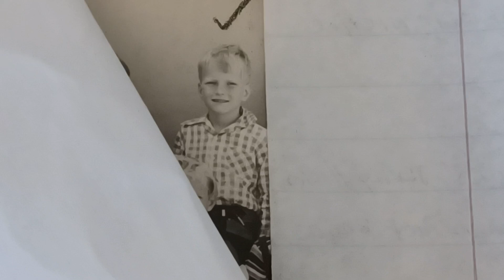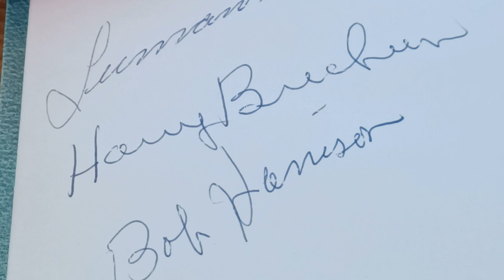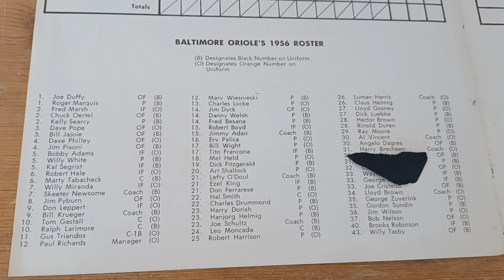Harry Brecheen 'The Cat' 1st Pitcher with Back to Back World Series Wins - Held by Legends Ep.16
Those are Family photos of My Dad. On with the Show !
He was a lefty, and this little kid didn't listen to his teacher when she tried to force him to learn using his right hand. He resisted, & a lefty he would always be. Grew up on the family farm on the outskirts of town, & on any day you could see this scrawny little country boy with a variety of items on his person, & none of them were school books. Of course, he'd usually have his bat, ball, & glove. But, on some days it might be his fishing pole or his gun.
Harold Bercheen Nickname : Cat or Harry the Cat - Pitcher Lefty : MLB Debut - 1940
Played his entire career in St. Louis, all with the Cardinals except for his final season with the Browns. Between 1944 & 1950 Harry Brecheen was one of the best pitchers in the Majors. Spent 8 years in the Minors, 12 in the Bigs. Between 1951 & 1971 he held the Cardinals franchise record for career Strike Outs for a lefty. Between 1946 & 1976 he held the WS record for career ERA. even today his .ERA is still one of the lowest in WS history. Pitched in the 1943 WS & was a complete game winner in the 1944 Series. But, it was in the 1946 WS when Harry Brecheen became the first pitcher ever to win consecutive games in a WS, & in that same series, he became the first lefty ever to win 3 games in a single WS. 1948 was his best season, he went 20 and 7 & led MLB in ERA & the N.L. in Strike Outs, but after every game his elbow would swell up, which it would do for the rest of his career. He's a little guy who doesn't throw hard, but deceptively, & is a real gamer who is cool as ice with his trademark big "wad of chaw", staring you down. He's called Harry the Cat for his quick reflexes on the mound, 7 seasons of error less ball. Committed only 8 errors in his nearly 2000 games played. Harry Brecheen has one of the best screwballs in MLB History. A 2X All-Star & a 3X WS Champ. While playing with the St Louis Browns in 1953, he would end his career picking up a suitcase.
My dad got this autograph at Orioles Spring Training camp 1956 in Scottsdale, Arizona. This is my dads 1956 7th grade photo. He's 13.  Harry moved with the Browns to Baltimore & became the pitching coach of the now Orioles & for the next 14 years he'd make notable players like an aging Hoyt Wilhelm into a starter & Hoyt would go on to lead the league in ERA. In 1961 Harry helped an over the hill Robin Roberts resurrect his career with the Orioles. He mentored a couple of greats, Milt Pappas & Jim Palmer. Harry was let go after the 1967 season, but not before his pitching staff completely shut down the Dodgers in the 1966 WS, making him a Champion once again.